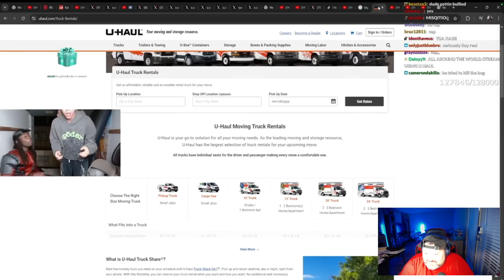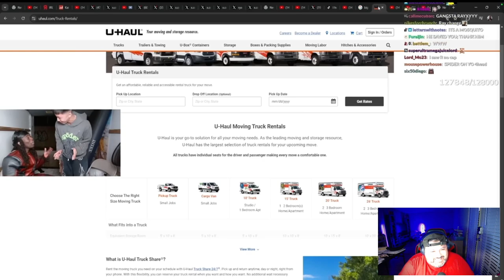Reaction to Kai and Ray U- Haul!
Hey everyone! 🌟

Today, I’m reacting to an amazing U-haul video by Kai and Ray. They always have the best finds and their style is on point. Join me as I check out their latest purchases and share my thoughts on their haul.

CHECKOUT MY POETRY: Book 1 - My Life

Book 3 - Therapy COMING SOON 2024
Make sure to share, like, and follow for more awesome content!